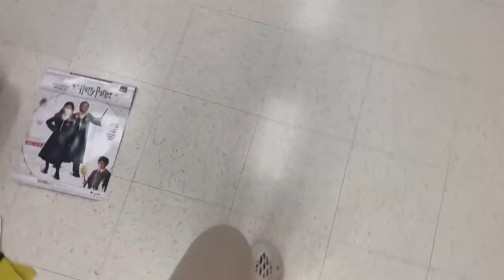VLOG | Decor Shopping + Choose Best Outfit + Pumpkin Patch + Baking & More